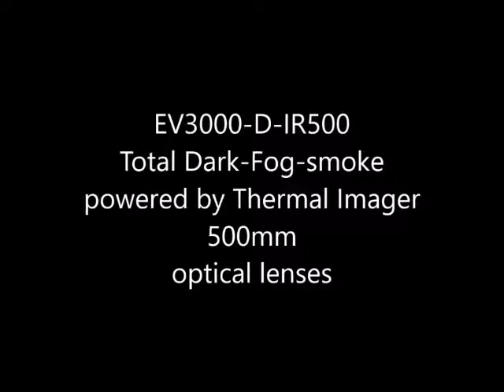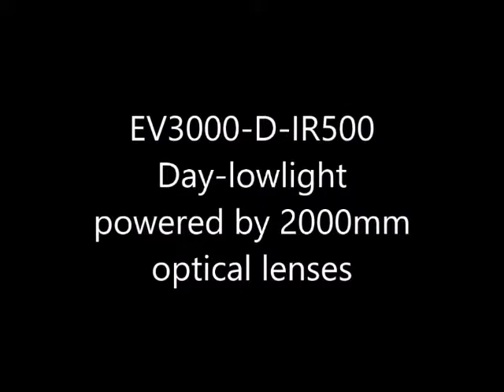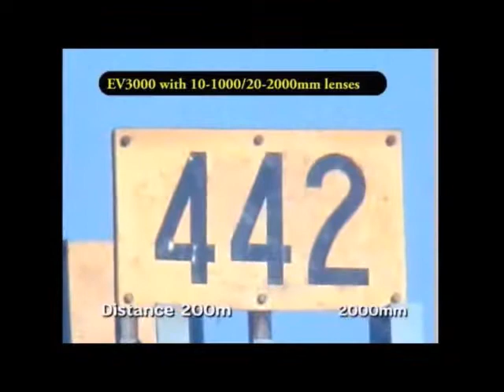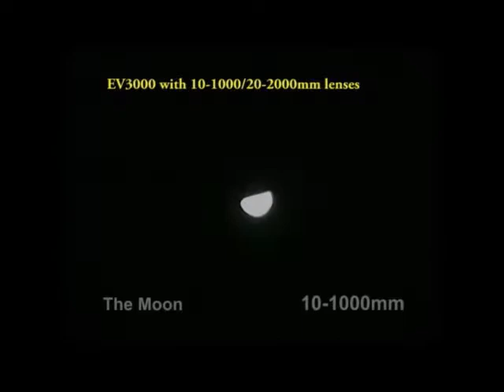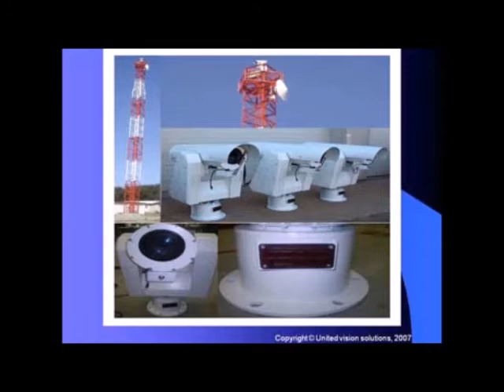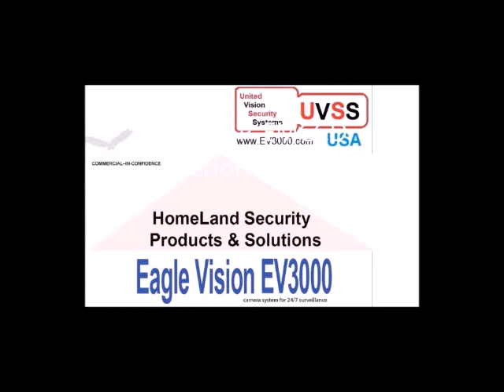Long Range surveillance Offshore rigs, border, ports, Airport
We specialize in Long-Range Security Cameras that are designed to meet requirements that can withstand extreme heat, military front-lines, marine bases, security threats, and more. Since our start in 2000 we have had multiple successful projects that have satisfied our customers. We use IR Thermal, Night-vision, Long-Range systems with any per-existing or new CCTV systems to make it easy for you to carry out your security needs. We are send our cameras around the world.
We satisfy the needs of government and private security including Military, Coast Guard, Navy, Air-Force, Ports, Oil Rigs, Buoys, and more. We specialize in Long-Range Security Cameras that are designed to meet requirements that can withstand extreme heat, military front-lines, marine bases, security threats, and more. Since our start in 2000 we have had multiple successful projects that have satisfied our customers. We use IR Thermal, Night-vision, Long-Range systems with any per-existing or new CCTV systems to make it easy for you to carry out your security needs. We are send our cameras around the world.
We satisfy the needs of government and private security including Military, Coast Guard, Navy, Air-Force, Ports, Oil Rigs, Buoys, and more.

Quick Links
camera 25 km
Catalog
Long Range PTZ HD Camera System ranges 1, 5, 10, 15, 20, 25 km

camera 25 km
Presentation
IR PTZ 1 to 25km Thermal Infrared CCTV

camera 25 km
Old Website
Long Distance Zoom PTZ HD Camera ranges 1, 5, 10, 15, 20, 25km

Long range PTZ IP IR HD 4k camera with lenses from 10mm to 2000mm.
Long range camera zoom distance 1, 5, 10, 15,20, 25 km.
Long range PTZ IR thermal camera zoom distance 1 to 25 km.
Long range wireless cctv system
United Vision Security Systems, Co.
10 Center St.,
Chicopee, MA 01013 USA
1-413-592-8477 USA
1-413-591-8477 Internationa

 Night Vision/Thermal, Detection equipment, Night Vision, Long Range, Devices, Digital, Night Vision, Viewers,

 Laser Rangefinder, Specials, Very useful Accessories,long range wireless Video ,solutions,

 camera, military ,System integrator,vidoconference,Questar,night vision,Export,telemedicine,

long range, Eagle Vision,EV3000,fiber optic, control room, long, lens, thermal, day, night, 360 degree,CCTV, Active,

Long Range dual camera system Explosive proof offshore rig and oil

IR infrared Thermal night vision camera with hi resolution HD dual camera system

Long Range Laser rangfinder

Long range laser illuminators

1,2,3,4,5,6,7,8,9,10,15,20,25 km ranges